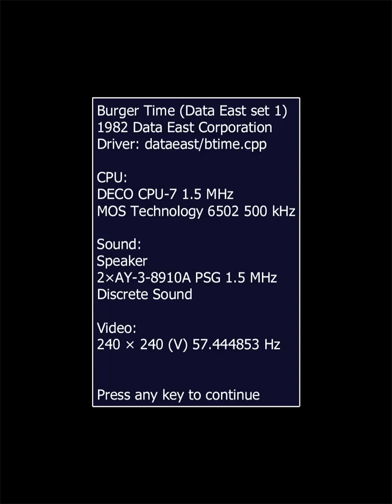[원코인하고싶은아재] 햄버거가 땡겨 플레이 했더니...발로 만든 햄버거라니...Mame용 버거타임(Burger Time)입니다.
1982년 데이타이스트에서 발매한 스테이지 클리어형 요리조리 회피 게임.
좌우 이동, 사다리 상하 이동, A버튼 후추어택.
각종 식재료를 피해 햄버거를 밟아 모두 완성하는게 목적.

총6스테이지로 구성되어 있으며 무한루프 방식입니다.
주방장을 잡으러 돌아다니는 식재료들을 피해 햄버거 위를 밟아 아래로 떨어뜨려 완성하면 됩니다.(햄버거는 이놈저놈 다 밟고 다님.)
방어 수단으로 후추를 뿌려 식재료들을 잠시동안 움직이지 못하게 할수 있으며, 햄버거를 아래로 떨어뜨려 식재료들을 깔려 죽게 할 수 있습니다.

유튜브 영상을 보면 식재료들을 한곳으로 몰아 플레이하던데...생각처럼 쉽게 몰아지지는 않더라구요.(아무나 할 수 있는건 아닌듯...^^;)
그냥 햄버거 땡겨 한번 플레이 해봤네요. ㅎㅎ

참고영상(눈설레 오락실)...

인터넷 기록보관소(Internet Archive)...